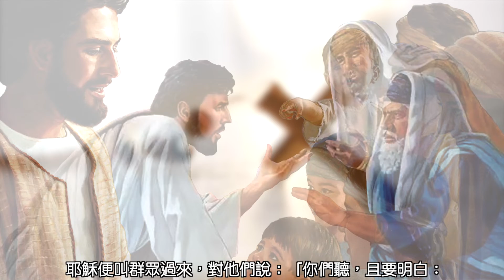瑪竇福音 15:1-2,10-14🍀普通話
瑪竇福音 15:1-2,10-14（潔淨與污穢的真諦）

那時，有法利塞人和經師從耶路撒冷來到耶穌跟前說：「你的門徒為什麼違犯先人的傳授？他們吃飯時竟不洗手。」耶穌便叫群眾過來，對他們說：「你們聽，且要明白：不是入於口的，使人污穢；而是出於口的，才使人污穢。」那時，門徒前來告訴耶穌說：「你知道法利塞人聽了這話，起了反感嗎？」耶穌答說：「任何植物，凡不是我天父所種植的，必要連根拔除。由他們吧！他們是瞎子，且是瞎子的領路人；但若瞎子領瞎子，兩人必要掉在坑裡。」